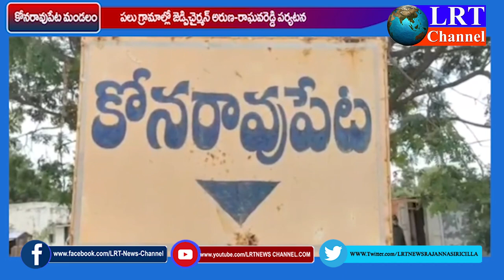కోనరావుపేట మండలంలో జడ్పీ చైర్ పర్సన్ న్యాలకొండ అరుణ రాఘవరెడ్డి పర్యటన || LRT NEWS